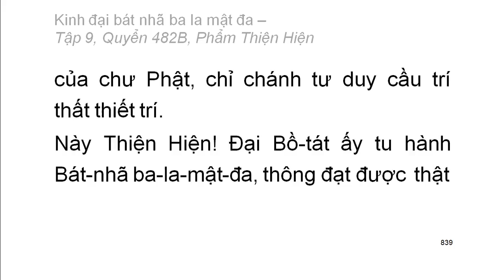Quyển .../600: Kinh đại bát nhã ba la mật đa (tiếp)